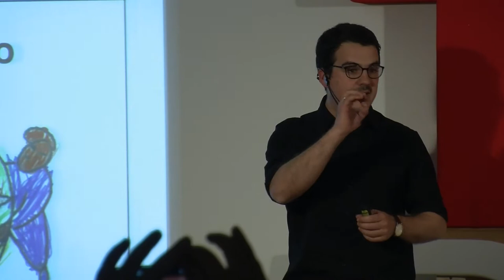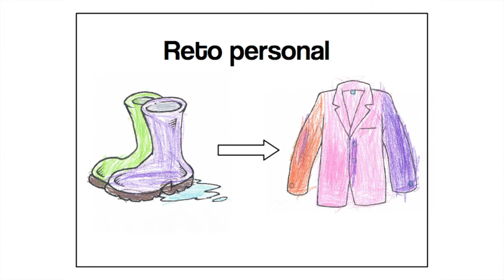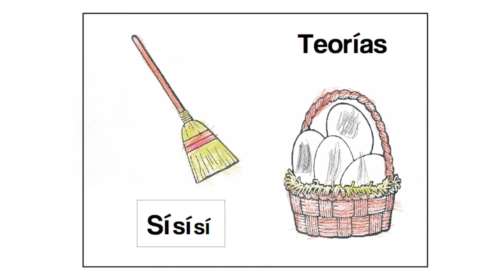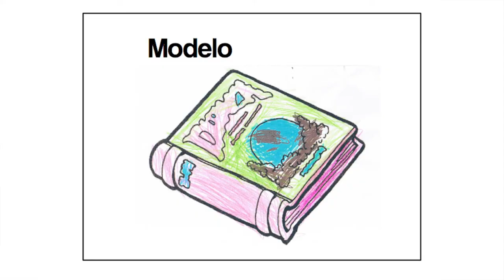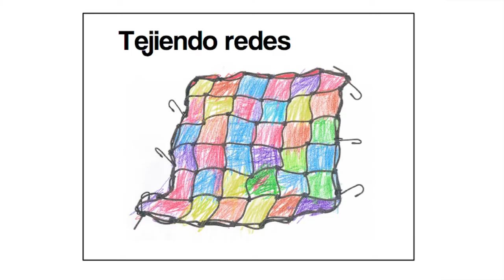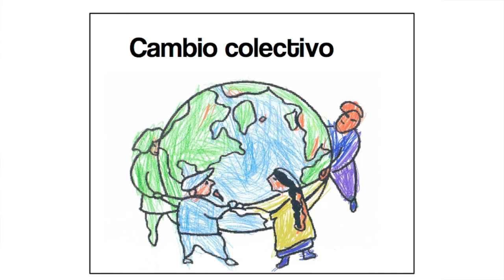Misión -- museo: Rodrigo Burgos at TEDxBurgos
Rodrigo Burgos Ortega es el director del Museo del Libro Fadrique de Basilea (Burgos) desde el año 2010, momento en el que asume el proyecto expositivo y pone en marcha el modelo de gestión y de negocio de esta iniciativa privada promovida por la editorial Siloé. Es el responsable de su gestión, programación y comunicación además de su estrategia 2.0.

Además, es consultor en España de la empresa Sistemas do Futuro, ltd., especializada en software y aplicación de nuevas tecnologías para la gestión de museos y colecciones de arte, para la que realiza trabajos de promoción y prospección desde 2008.

Conduce el programa de radio "De Museos por Burgos" de Cadena Cope con el que pretende dar visibilidad a los pequeños proyectos museísticos y expositivos de la provincia de Burgos a través de sus contenidos y programación.

Escribe "El Blog de Rodrigo Burgos: Practicando Cultura" y colabora con diferentes proyectos culturales y educativos con "Arte y un café", "Talentia for World" o el máster de Gestión Cultural de la UC3M.

Rodrigo Burgos se licenció en Humanidades en la especialidad Patrimonio Histórico y  tiene formación en gestión del patrimonio histórico-artístico, gestión de proyectos, nuevas tecnologías aplicadas al patrimonio  y, dirección y gestión de organizaciones artísticas y culturales.